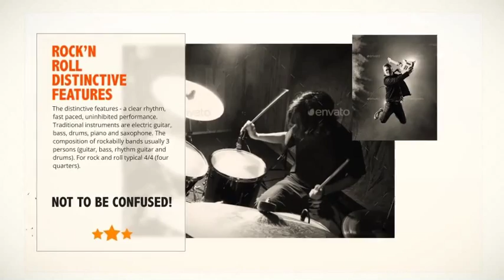Rock Festival Promo After Effects Template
After effects cs5 project ( and cs5.5 – cs2015 compatible)
21 Text placeholders for your texts
25 Images\videos Placeholders for your Content